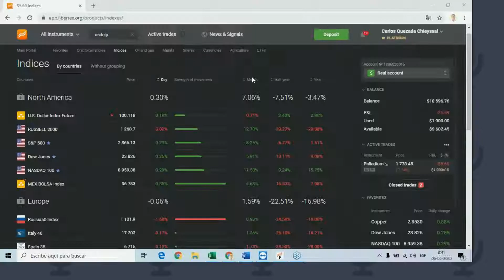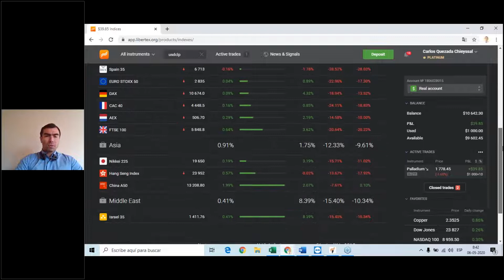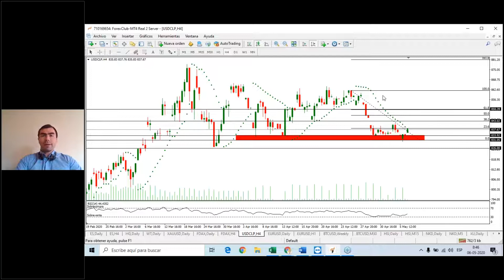06/05/2020 , Adp bajo lo esperado, Caídas en el petróleo, usdclp rebota en el soporte